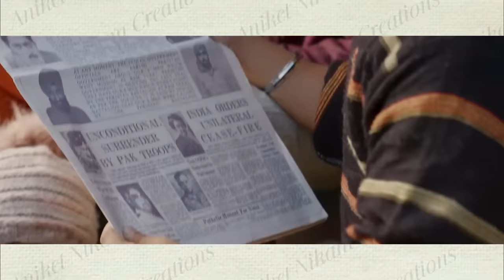Gadar 2 Behind the Scenes All | VFX Making & Real Shooting Locations | Sunny Deol, Ameesha Patel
Here it is the detailed behind the scene video for Gadar 2. The movie shooting took place in various cities of India like Ahmednagar, Lucknow etc.

     Content of channel:
         ● Many more